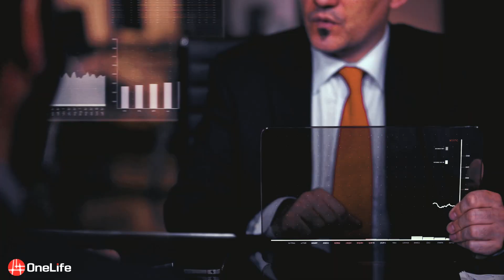The OneLife Exclusive Club